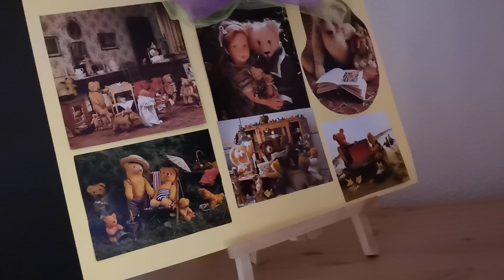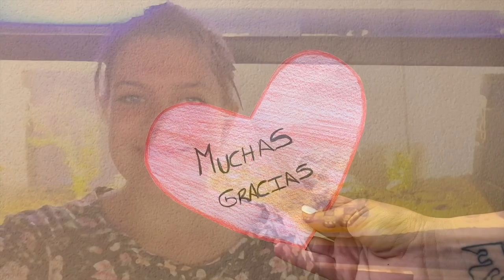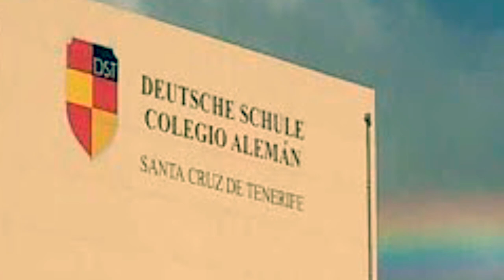Familientag Kikri und KIGA 2020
Die Erzieher und Erzieherinnen der Deutschen Schule Santa Cruz de Tenerife wünschen einen schönen Familientag!
¡Los educadores del Colegio Alemán Santa Cruz de Tenerife les desean un feliz día de la familia!